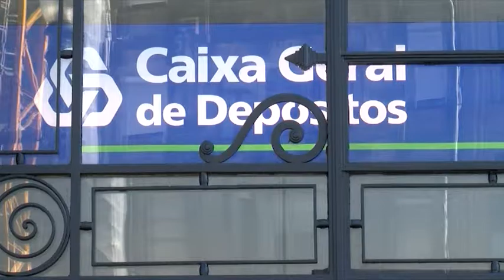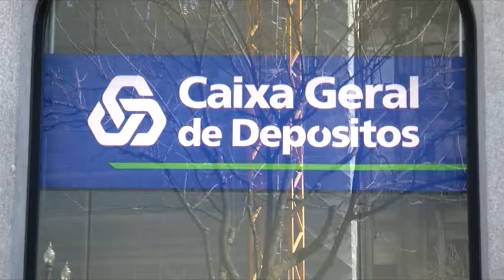Paulo Macedo pode ser o novo presidente Caixa se tiver a aprovação do banco de Portugal e BCE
PIVÔ
O ex-ministro da Saúde Paulo Macedo poderá ser o novo presidente do conselho de administração da Caixa Geral de Depósitos. O nome indicado pelo Governo de Costa depende ainda da aprovação da própria Caixa, do Banco de Portugal e do Banco Central Europeu.

ORÁCULO – PRESIDÊNCIA CGD
 - APROVAÇÃO DE PAULO MACEDO DEPENDE DO EXAME DO BANCO DE PORTUGAL E BANCO CENTRAL EUROPEU
 - ADMINISTRAÇÃO TEM DE CUMPRIR CRITÉRIOS DE IDONEIDADE, COMPETÊNCIA E NÃO PODE TER CADASTRO

Imagem: arquivo

Emissão a 2 dezembro 2016